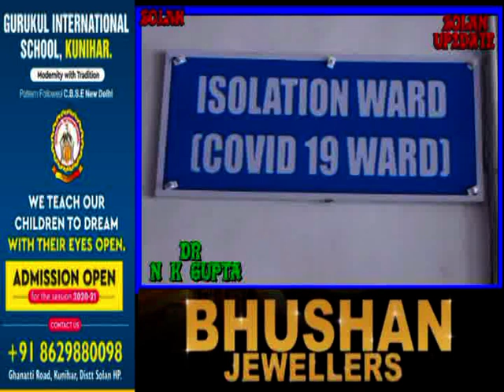ख़ुशी की ख़बर सोलन अस्पताल में भर्ती करोना वयरस के सदिगध व्यक्ति की रिपोर्ट आई नेगटिव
विश्व भर मे कोरोना वायरस ने अपना कहर बरपाया है। करीब 6 हजार लोगो
की मौत विश्व  में कोरोना वायरस से हो गई है। हिमाचल प्रदेश के सोलन
जिला में 47 ऐसे मामले आये है जो की 15 जनवरी के बाद  कोरोना वायरस
ग्रसित  देशो से यात्रा कर के लौटे है। उनमे से 28 लोग खतरे की घडी से
बाहर निकल चुके है व 20 मामले अभी ऐसे है जो कि खतरे की समयअवधि मे
चल रहे है। स्वास्थय विभाग की इन लोगो पर पैनी नजर रखे हुए  है व उन्हे घर मे
इलाज दिया जा रहा है। जबकि  एक संदिगध मामला क्षेंत्रीय अस्पताल सोलन मे
भर्ती करवाया गया है।